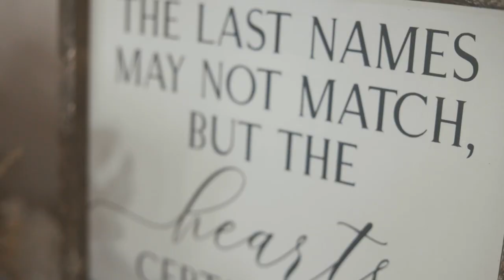Ashlee and Jay Wedding Highlights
Highlight wedding video of Ashlee and Jay.

Venue: Miami Township Community Center

Shot on Canon EOSR with Canon 1.8 50mm